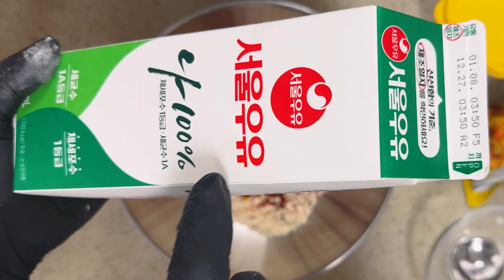[헝그리수달 레시피] 배달비도 비싼데 치킨이나 해먹을까? 사먹는것 같은 바삭한 후라이드 치킨!